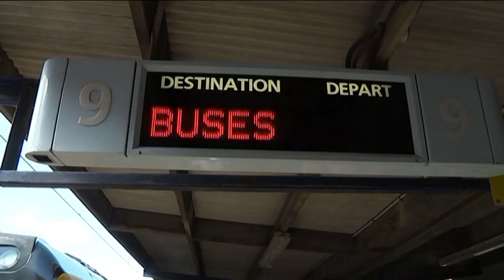Newshub: Racism on public transport in New Zealand - Dan Lake